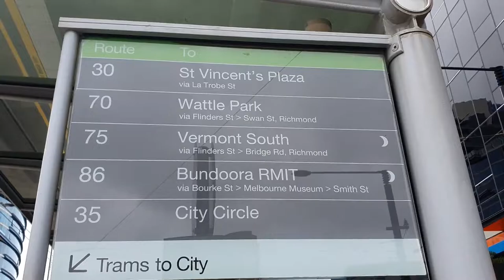Trams at Central Pier, Docklands | Yarra Trams Melbourne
Hey guys what's up, it has been a while but welcome back to another video, which is RIG's first-ever tram video!

Today we visit the tram stop located at Central Pier in Docklands, which is at the heart of Docklands, being located on the Harbour Esplanade, right next to the intersection with La Trobe Street, with some notable nearby points of interest being Marvel Stadium and Victoria Harbour.

Many routes serve the tram stop: Routes 30 (St Vincent's Plaza - Docklands), 35 (City Circle), 70 (Wattle Park - Docklands), 75 (Vermont South - Docklands), and 86 (Bundoora RMIT - Docklands). Usually, this would result in a wide diversity of tram models being spotted, however, due to some disruptions we were only able to see the A, B2, and E classes on this occasion.

Filmed and edited by AbsTheBlabs